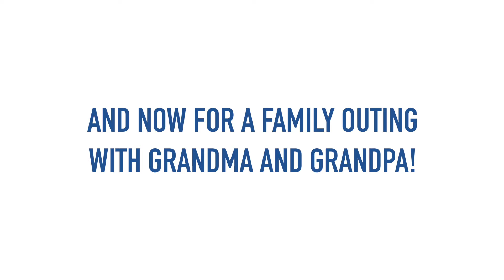Celebrating The Twins' 13th Birthday!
Here in 2024, we celebrated the twins' 13th birthday! It's quite a milestone, and one that we cherished. They got to open presents. Then their grandma and grandpa took them to Shady Maple in Lancaster County, PA. Somehow, we got swindled into going to the mall for their birthday where they received a free birthday gift from Sephora and Starbucks. We ended the day with some birthday cake - actually cookie cake. Enjoy!